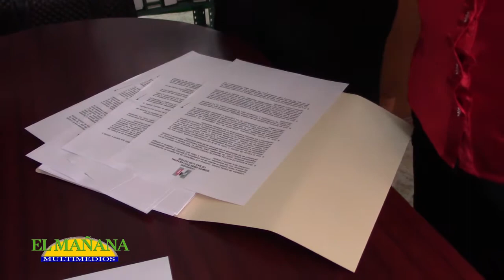Sin cambios en dirigencia del PRI